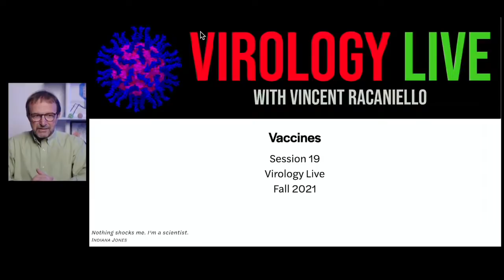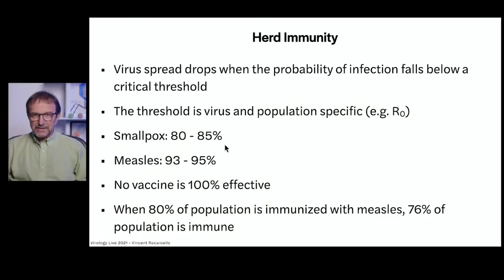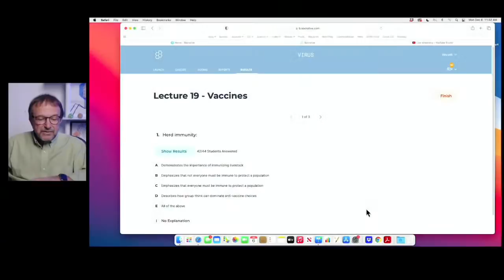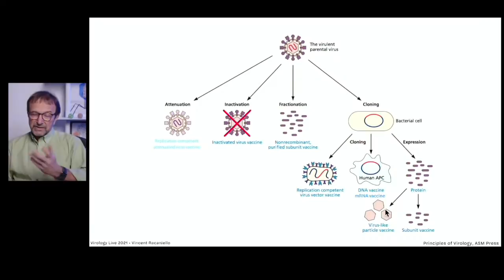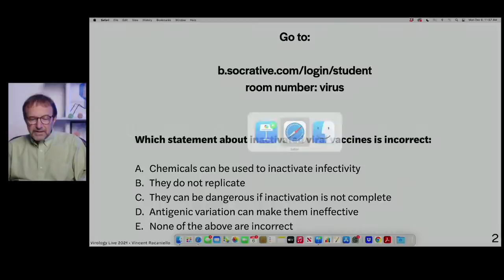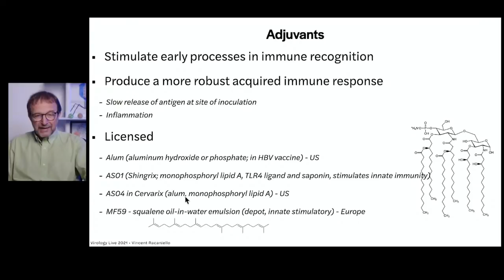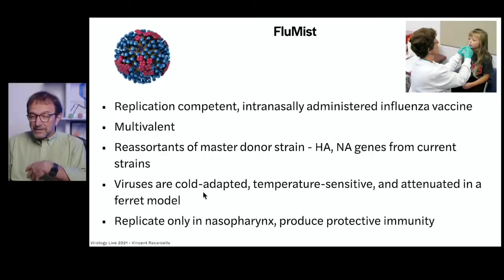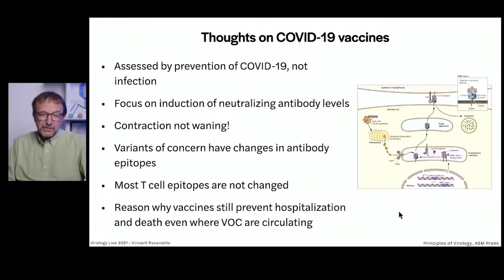Virology Live #19: Vaccines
Vaccines are a proven safe way to prevent viral infections and save lives. In this session we discuss examples of how different types of vaccines work, including inactivated vaccines, subunit vaccines, and replication competent, infectious vaccines. These concepts are illustrated using vaccines for poliovirus, influenza virus, hepatitis B virus, human papillomavirus, yellow fever virus, and dengue virus. We also consider some of the vaccines that have been successfully deployed for SARS-CoV-2.

Room Name: Virus